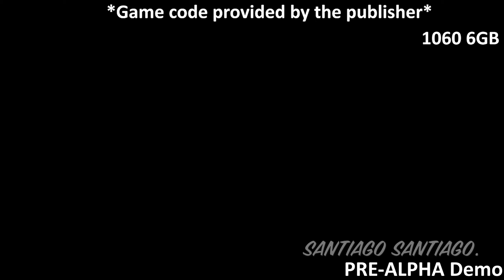Chernobylite Pre Alpha DEMO - GTX 1060 6gb / 3gb - 1080p - 900p - 720p - i3 8100 - Gameplay PC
- If you want to support me:
Get Hellblade: Senua's Sacrifice, Moonlighter and more for $12 on Humble Monthly (Ends Jul 5th):

INDEX:
Gameplay starts at 00:04 (1080p)
Brief settings change at 02:58
I switch to 900p at 03:37
Brief settings change at 06:47
I switch to 720p at 07:24
Brief settings change at 10:25
I switch to 720p at 11:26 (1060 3GB starts here, slowdown due to low vram)

*Game provided by Farm 51*

*NOTE: Recorded with AverMedia Live Gamer 4K using a separate pc to record, no fps hit*

We are a participant in the Amazon Services LLC Associates Program and Humble Partner, affiliate advertising programs designed to provide a means for us to earn fees by linking to Amazon.com and affiliated sites + Chrono.gg, Humble Bundle, Humble Store and Humble Monthly

Specs:

-Intel Core i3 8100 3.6GHz (Stock Cooler, fan is very noisy, but does the job)

-16GB RAM DDr4 2400MHz (2x8GB Corsair V. LPX)

-EVGA GeForce GTX 1060 6GB SSC
(Core Clock=1936MHz, Memory Clock=4007MHz)

-EVGA GeForce GTX 1060 3GB FTW

-1TB HDD 7200RPM (Western Digital Blue)

-ASRock B360M-HDV Motherboard, but I recommend the GIGABYTE B360M DS3H (you get 4 ram slots on that one)